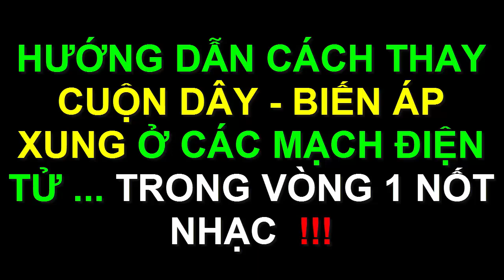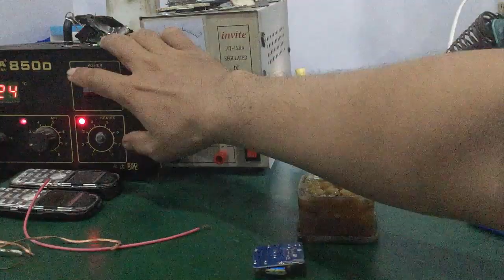Linh Bảo TV - Cách Lấy Biến Áp Xung Bên Trong Cục Sạc Điện Thoại … Trong Vòng 1 Nốt Nhạc !!!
- Hướng dẫn cách lấy biến áp xung , cuộn dây … trong cục sac điện thoại , board nguồn led driver …rất dễ , ai cũng làm được !!!